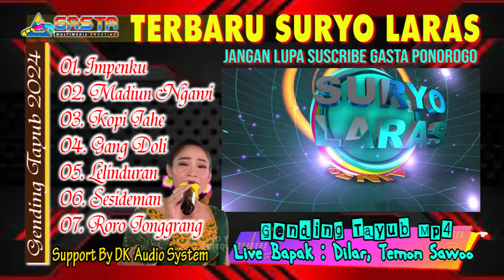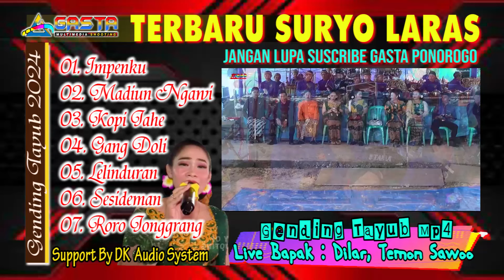GENDING TAYUB MP4// SURYO LARAS//GASTA SHOOTING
SPESIAL DOKUMENTASISEGALA HAJATAN LANGSUNG JADI DI TEMPAT
GASTA SHOOTING PONOROGO WA. 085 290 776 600

GASTA MULTIMEDIA PONOROGO
MELAYANI VIDEO SHOOTING DAN FOTO SEMUA ACARA ANDA
INFO JOB: 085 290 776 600